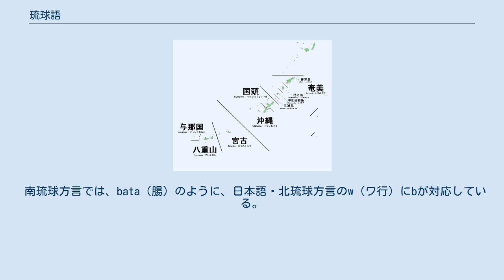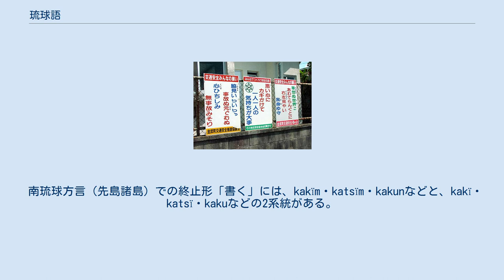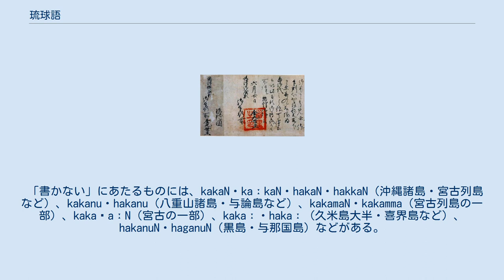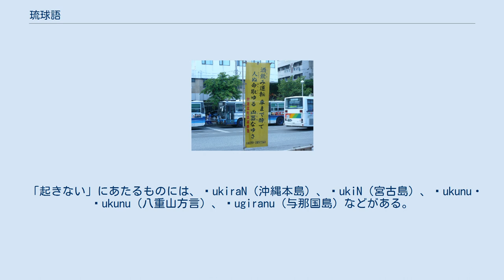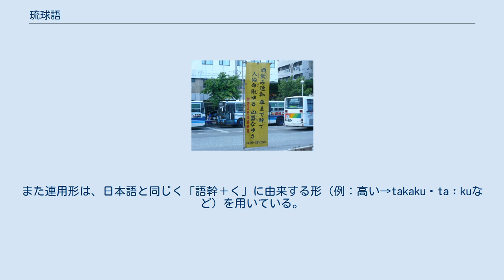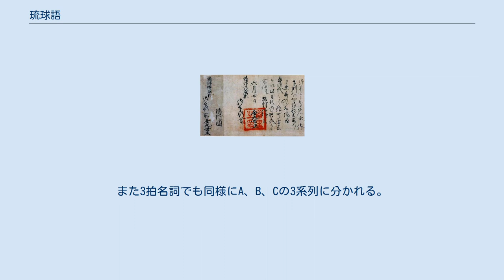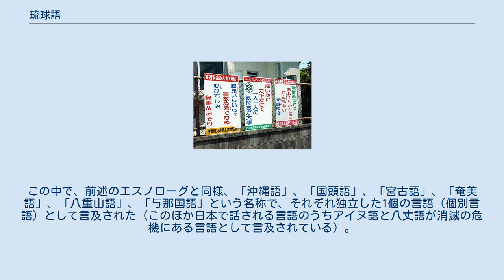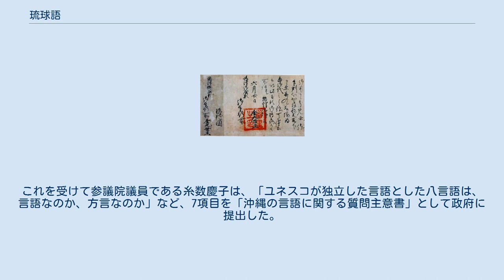琉球語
琉球語（琉球方言）で書かれた交通標語。
（沖縄県金武町） 琉球語（琉球方言）で書かれた交通標語。
那覇バスターミナルにて 琉球語（りゅうきゅうご、琉: 島言葉・しまくとぅば）もしくは琉球方言（りゅうきゅうほうげん）は、日本の沖縄県と鹿児島県奄美群島で用いられる言語である。
日本本土の日本語と系統を同じくするものの、口頭では互いに全く通じ合わないほどの違いがあるため、日本語とは別の言語と見なす立場と、日本語内部の一方言と見なす立場とがある（言語か方言か参照）。
また琉球語内部でも地域差が著しいため、諸言語の集合として琉球諸語（りゅうきゅうしょご）あるいは琉球語派（りゅうきゅうごは）と呼ぶ立場もある（下位区分か、個別言語か参照）。
本項では、言語説と方言説の両論を考慮して、琉球語（琉球方言）と併記する。
 独立言語として見た場合、日本語と系統が同じ唯一の言語と見なされ、日本語と琉球語を合わせて日琉語族あるいは日本語族と呼ばれる。
一方、日本語の一方言とする立場からは、「琉球方言」または「南島方言」（なんとうほうげん）と呼ばれ、日本語は琉球方言と本土方言の2つに大きく分類できる、とする。
 琉球語（琉球方言）は、琉球諸島の地理的な広さと、強力な中央語を持たなかった歴史（琉球王国時代、支配層では首里方言が中央語の地位にあったが、大衆同士のリングワ・フランカとしてはほとんど使われなかった）から、地域ごとの方言差が本土以上に大きい。
北から奄美徳之島諸方言（奄美語）・沖永良部与論沖縄北部諸方言（国頭語）・沖縄方言（沖縄語）・宮古方言（宮古語）・八重山方言（八重山語）・与那国方言（与那国語）の諸方言（諸言語）に分けられ、沖縄方言（沖縄語）以北の北琉球方言（北琉球語群）と、宮古方言（宮古語）以南の南琉球方言（南琉球語群）の2グループに大別できる。
「沖縄県の言葉」という意味で「沖縄方言」や「沖縄語」、「ウチナーグチ（沖縄口）」という呼称が使われることもあるが、本来「沖縄（ウチナー）」は沖縄本島を指す言葉であり（現在でも先島諸島の住民は沖縄本島を指して「沖縄」と言う）、今の沖縄県全体を指すようになったのは1879年（明治12年）の沖縄県設置以後である。
 明治から昭和中期までの強力な標準語普及運動（「標準語励行運動」と呼ばれた）に、戦後のマスメディアの普及などの影響が重なり、現在琉球語（琉球方言）は衰退している。
沖縄芝居や組踊、琉歌、琉球民謡・島唄などの伝統芸能で使われるほかは、日常生活では主に高齢者とその家族周辺に限られている。
2009年、ユネスコは奄美語・国頭語・沖縄語・宮古語・八重山語・与那国語のそれぞれを危機に瀕する言語に指定した。
 明治以降の琉球語（琉球方言）と日本語（主に標準語および九州方言）の言語接触によって、琉球列島では日本語の影響を強く受けた新方言が発生した。
沖縄県内のものは特に「ウチナーヤマトグチ」と呼ばれる。
団塊の世代より後に生まれた世代は、琉球語（琉球方言）に代わって、この新方言を第一言語として使用しているケースが多い。
 琉球語（琉球方言）は、一方言の話者が、他の琉球語（琉球方言）の方言を聞き取れるというわけではない。
琉球語（琉球方言）は、北琉球（奄美群島・沖縄諸島）と南琉球（先島諸島）の2つに大別でき、北琉球方言と南琉球方言との間では全く会話が通じない。
これらはさらに諸方言に分けられ、島ごとや集落ごとに著しい方言差があり、それぞれの島内でも意思疎通に支障をきたすほどである。
なお、大東諸島は明治になって八丈島からの開拓団によって開発された島であり、琉球語（琉球方言）ではなく八丈方言から派生した方言が話されている（大東諸島方言）。
 一般的な区分を示す。
 ここでは北琉球方言を大きく三方言に分けたが、一方で、奄美大島から与論島までの「奄美方言」と、沖縄諸島の「沖縄方言」に二分する見方もある。
奄美大島から与論島までの言語的まとまりは、江戸時代初頭にこの地域が薩摩領になった後に形成されたと見られ、一方、沖永良部与論沖縄北部諸方言の言語的まとまりは、さらに古い時代の政治的境界によるものと考えられる。
三分する区分の場合、沖縄方言と沖永良部与論沖縄北部諸方言の方言差より、沖永良部与論沖縄北部諸方言と奄美方言の差の方が大きいとされる。
南琉球方言では、宮古方言、八重山方言、与那国方言の間にはっきりとした方言差がある。